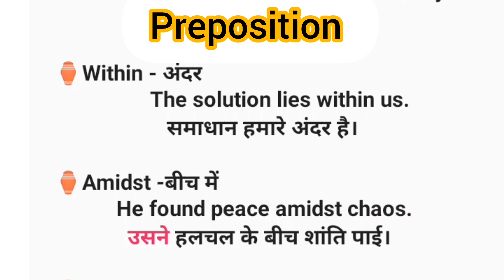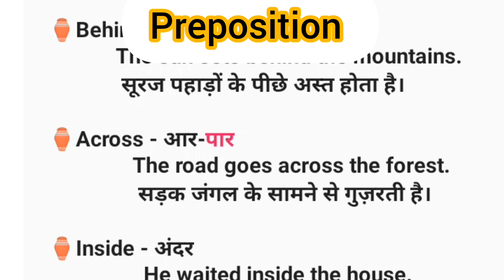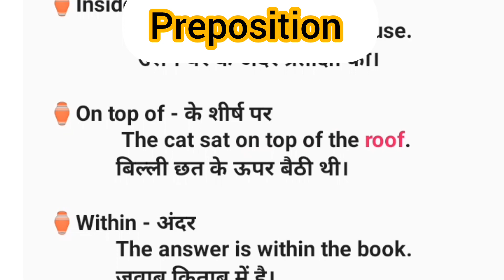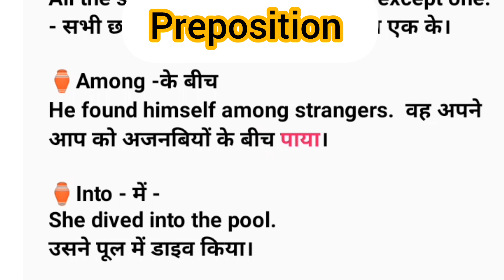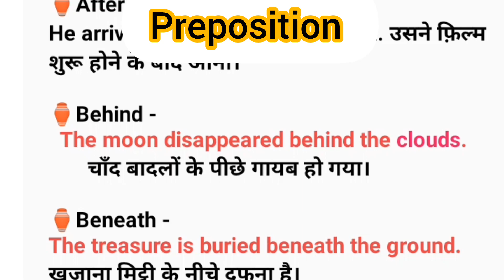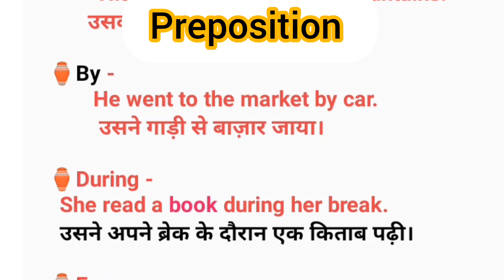English Grammar | Preposition